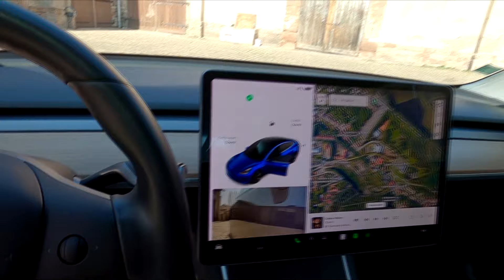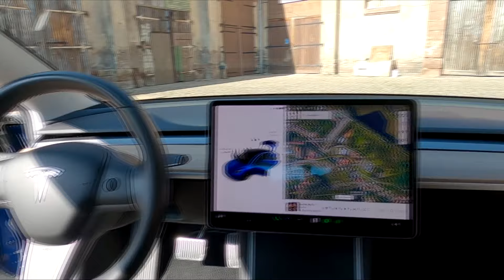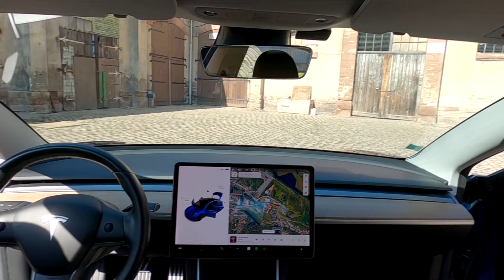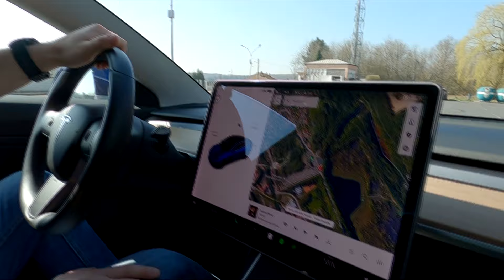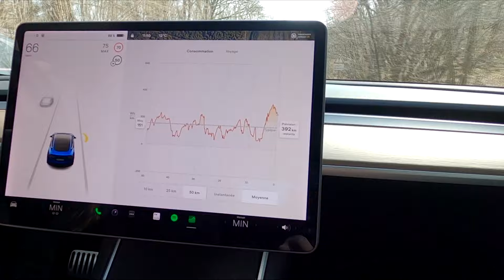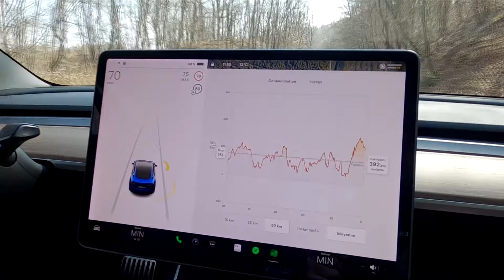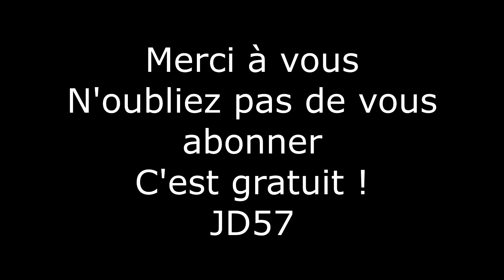tesla double moteur vs m5 v8 5l e39 !!!! le duel ☠☠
Bonjour à tout le monde je vais vous montrer la différence qu'il y a entre un moteur thermique cinq litres de cylindrée est une Tesla Model 3 double moteur (450ch)